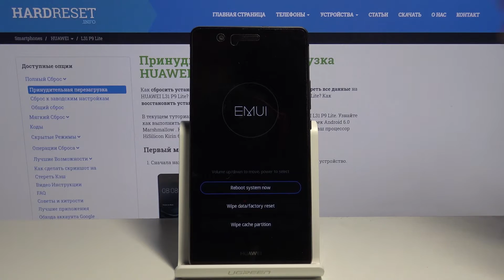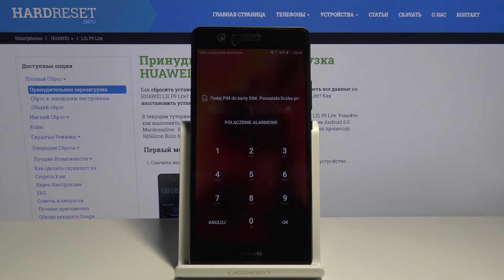Как войти в режим восстановления на Huawei P9 Lite — Меню Recovery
Если Вы хотите войти в меню рекавери на телефоне, но не знаете, что нужно для этого делать, тогда мы предлагаем Вам посмотреть этот видеоролик. Тут наш эксперт расскажет и покажет, что нужно делать для того, чтобы быстро и легко войти в рекавери на данном устройстве.

Как войти в режим восстановления на Huawei P9 Lite? Как открыть меню рекавери на Huawei P9 Lite? Как войти в Recovery Mode на Huawei P9 Lite?